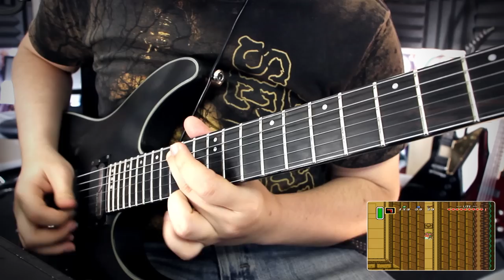Top 10 Video Game Overworld Themes - Guitar Medley (FamilyJules7x)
The voting is over! Thank you everyone who voted in my Top 10 Medley series in 2016!

If you'd like to support me otherwise, buy my music online!

Thank you Dannlink for all your help with counting these votes! Check out his guitar covers here:

This was an intense song to lay down. When streaming, we blasted all of the recording in only 4-5 days which is very tough for recording a 7.5 minute medley while also talking to chat and trying to beat sundown (which I didn't on a lot of the tracks, sorry for darkness on some takes!). These medleys are so cool to do in so many ways. It feels like a study in a lot of ways in fact, getting to see which franchises really rule in a category and what makes a good song for that area of the game. Thanks so much for participating on this project! Still quite a few more to go!

Equipment:
Lead Guitar: Schecter Blackjack SLS
Rhythm Guitar: PRS SE Custom 24 7-String
Bass: Ibanez Soundgear SR405QM
Ocarina: STL Zelda Tenor Ocarina

Interface: Axe-Fx II XL+
Mixer: Yamaha MG10XU
Microphone: Audio-Technica AT2020
Audio Software: Cubase 8
Video Software: Adobe Premiere Pro
Video Camera: Canon Eos Rebel T3i

Song credits(in no particular order):

Station Square - Sonic Adventure (Jun Senoue, Fumie Kumatani, Kenichi Tokoi, Masaru Setsumaru)
Overworld - Final Fantasy IV (Nobuo Uematsu)
Gaur Plain - Xenoblade Chronicles (Manami Kiyota, Ace+, Yoko Shimomura, Yasunori Mitsuda)
Realm Overworld - The Legend of Zelda: Spirit Tracks (Toru Minegishi, Manaka Tominaga, Asuka Ohta, Koji Kondo)
Dark World - The Legend of Zelda: A Link to the Past (Koji Kondo)
Hyrule Field - The Legend of Zelda: Twilight Princess (Toru Minegishi, Asuka Ohta)
Hyrule Field - The Legend of Zelda: Ocarina of Time (Koji Kondo)
Great Sea - The Legend of Zelda: Wind Waker (Kenta Nagata, Hajime Wakai, Toru Minegishi, Koji Kondo)
A Dream Of A Shore Near Another World - Chrono Cross (Yasunori Mitsuda)
600 AD (Yearnings Of Wind) - Chrono Trigger (Yasunori Mitsuda, Nobuo Uematsu)

Runner ups:
11. Zelda (NES): Overworld
12. Golden Sun The Lost Age: Walking Forward With Determination
13. Terranigma: Overworld
14. Banjo Kazooie: Gruntilda's Lair
15. Super Mario Sunshine: Delfino Plaza
16. Final Fantasy 9: Crossing The Hills
17. Super Mario World: Overworld
18. Final Fantasy 7: Main Theme
19. Super Mario World 2 Yoshi's Island: Overworld (Touch Fuzzy Get Dizzy)
20. Super Mario Galaxy: Comet Observatory

Thank you to the amazing let's players SuperMCGamer, Chuggaconroy, Lucahjin, HCBailly and the runners at Zeldathon whose footage I used in this video.